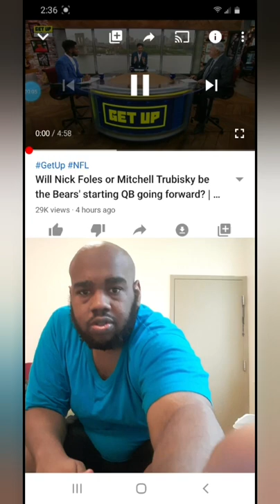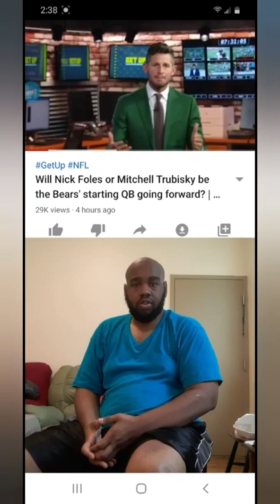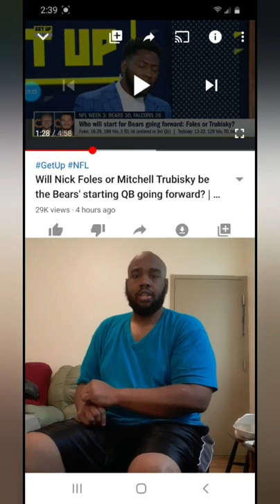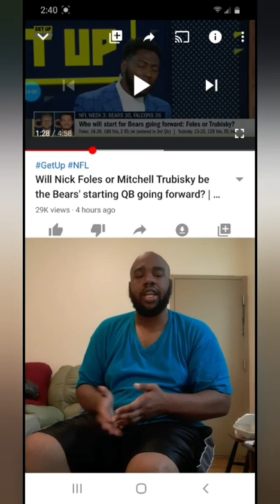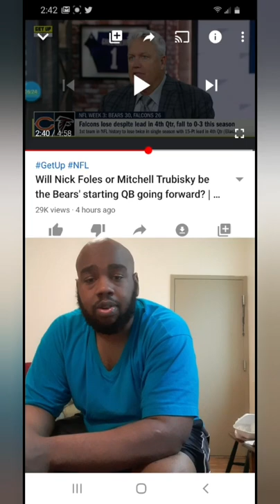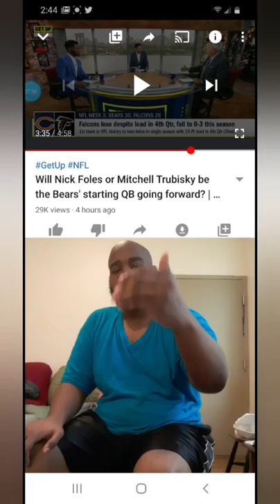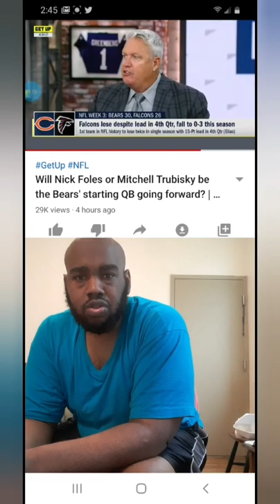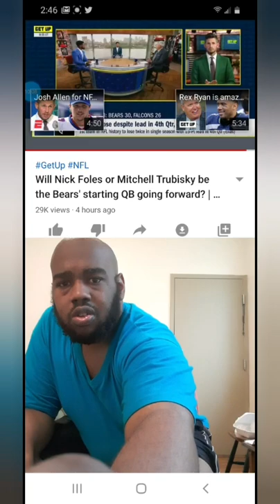Will Nick Foles or Mitchell Trubisky be the Bears starting QB going forward